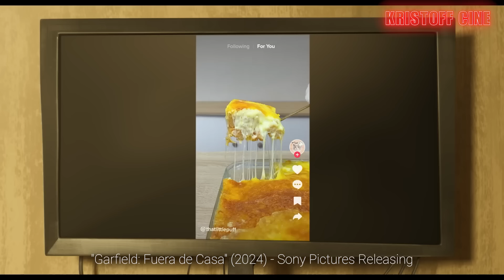GARFIELD: FUERA DE CASA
Este 2024 se ha estrenado la película GARFIELD: FUERA DE CASA (The Garfield Movie) en la que Garfield  debe ayudar a su padre a salir de problemas. El elenco de voces en inglés incluye:
Chris Pratt , Samuel L. Jackson , Hannah Waddingham , Ving Rhames , Nicholas Hoult y Snoop Dogg.

DIRECCIÓN
Mark Dindal
REPATO